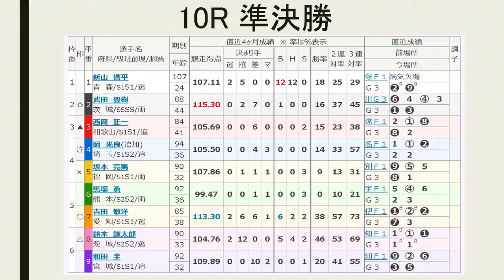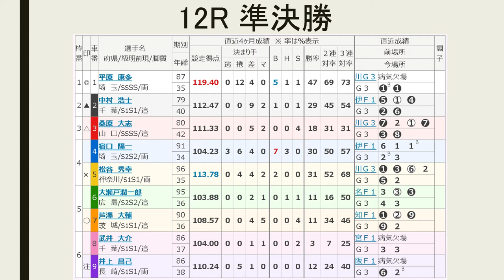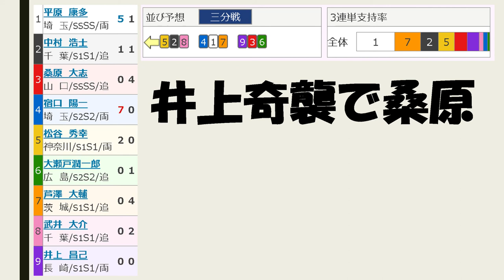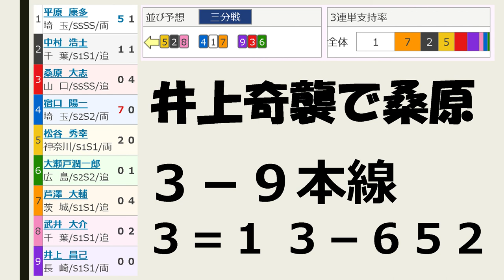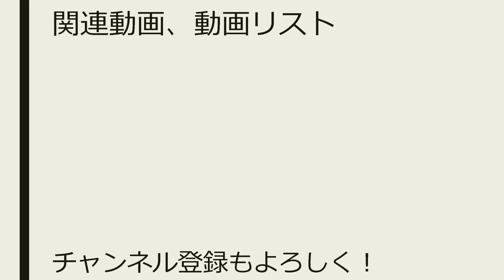【競輪予想】西武園記念３日目 準決勝【Keirin 2018.04.21】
10Rが5－9 20840円大的中！ 12Rも1－2 1000円で的中です